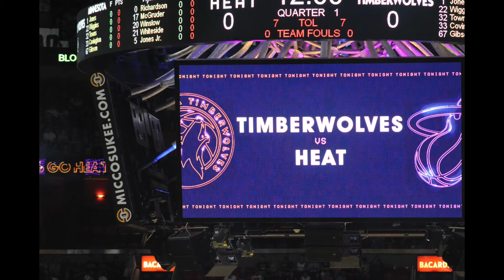MINNESOTA TIMBERWOLVES @ MIAMI HEAT TRAILER DECEMBER 30, 2018